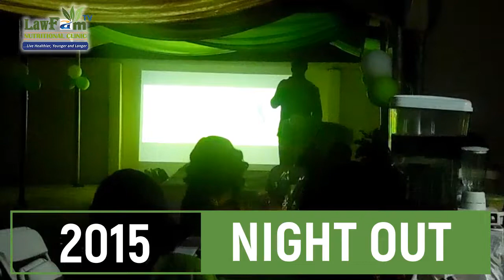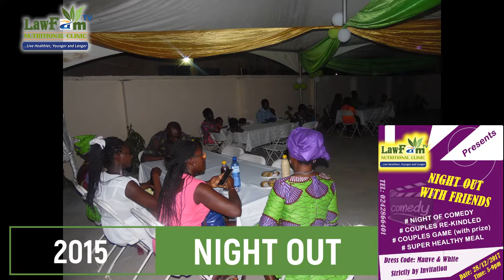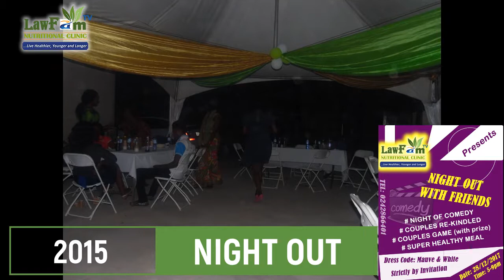NIGHT OUT 2015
Created by LAWFAM ICT TEAM